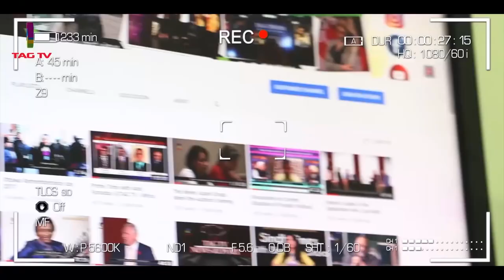Tarek Fatah vs Javed Akhtar An Indian born in Pakistan vs A Pakistani born in India.Courtesy-TAG TV